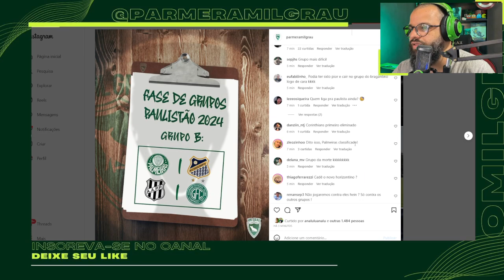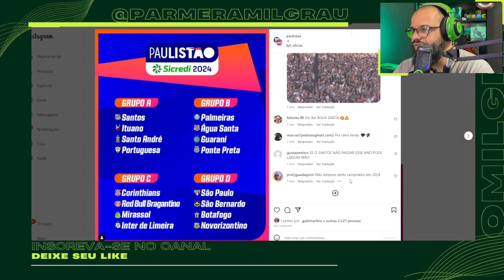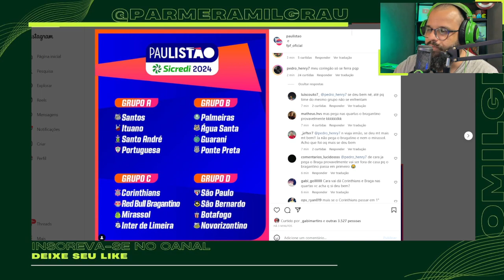TORCIDAS REAGEM AOS GRUPOS DO PAULISTÃO 2024, QUEM MAIS SE DEU BEM NO SORTEIO?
“É UM ANIMAL!” VEJA A REAÇÃO DA TORCIDA DO RACING COM A VENDA DE ANÍBAL MORENO